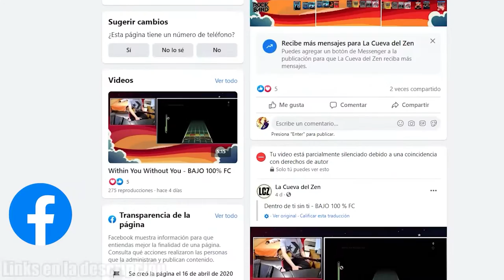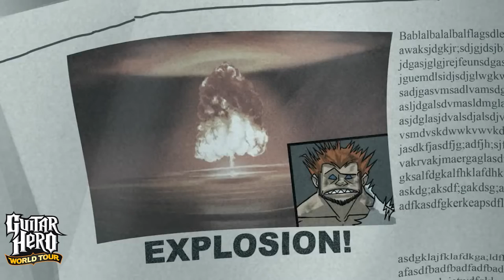La HISTORIA detrás de GUITAR HERO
PREGUNTAS FRECUENTES:
¿QUE PREFIERES GUITAR HERO O ROCK BAND?
Me gustan los dos y creo que deberías probar los dos si gustas de este tipo de juegos

¿TE GUSTARÍA UN GUITAR HERO REMASTER?
Si claro que me encantaría pero lo veo muy poco probable debido a que no vendería bien actualmente

¿DONDE COMPRASTE TUS GUITARRAS Y BATERIAS?
Las encontré en su mayoría en Facebook Marketplace pero actualmente ya no he encontrado nada interesante pero puedes buscar ahí si gustas

La mayoría de títulos los juego en Xbox 360 porque me parece más cómodo jugarlos ahí y no porque sea peor o mejor que PS3. También algunos títulos los he jugado en Wii y en PS2.

¿CUÁL ES TU GUITAR HERO FAVORITO?
Mis favoritos son el Guitar Hero 3 y el Guitar Hero Warriors of Rock

¿CUÁL ES TU ROCK BAND FAVORITO?
Mis favoritos son el Rock Band 3 y el The Beatles Rock Band

HABLANDO ENSERIO ¿QUÉ OPINAS DE CLONE HERO?
Es un juego fan/clon que ha despertado en la gente de nuevo el gusto por los simuladores de guitarra y de hecho también lo despertó en mi en su momento. Siento que está bien si no has tenido la oportunidad de probar los charts de algunos juegos oficiales o DLC y claro su modo en línea está muy bien para jugar con tus amigos. Sin embargo, siento que se debería apoyar a la industria oficial y poder comprar Rock Band 4 para poder apoyar a lo poco que queda de estos juegos que nos dieron tanto, claro si tienes el dinero y las consolas

Por lo general los hago los días Viernes y Sábados a las 9PM hora de ECUADOR por TWITCH. Siempre los anuncio por la pestaña de mi canal de COMUNIDAD